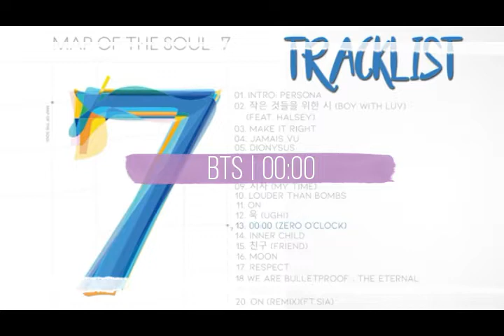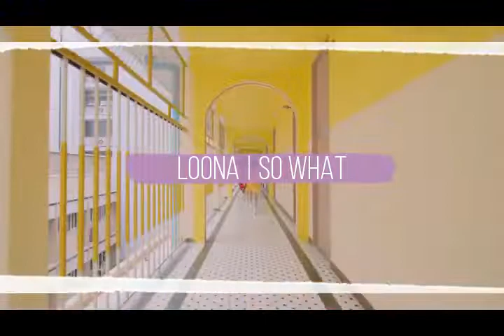KPOP MONTHLY FAVES || KLAND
「 ♛ Read me!

⤿ Program used: Wondershare Filmora